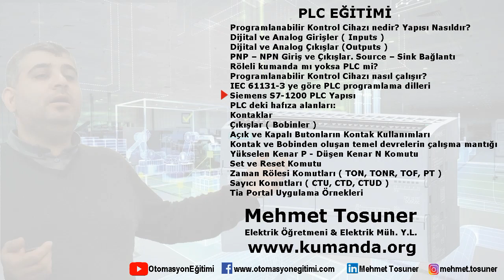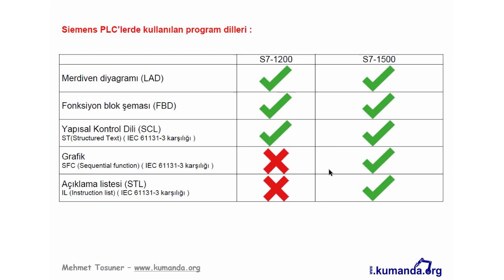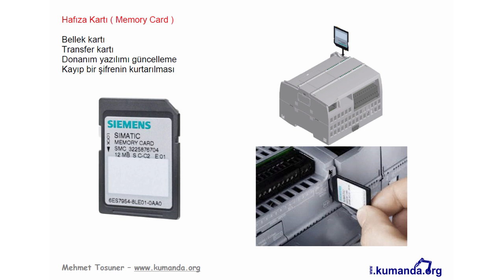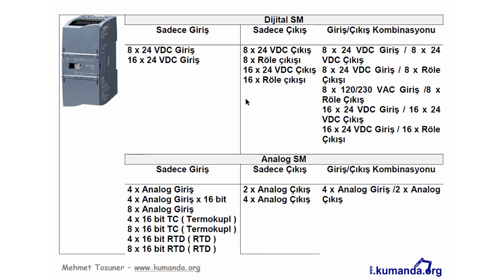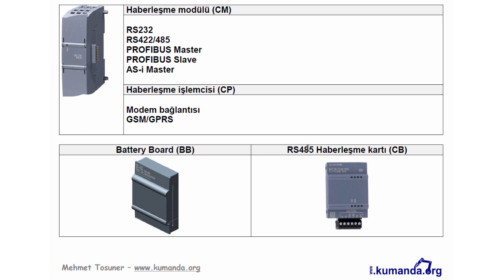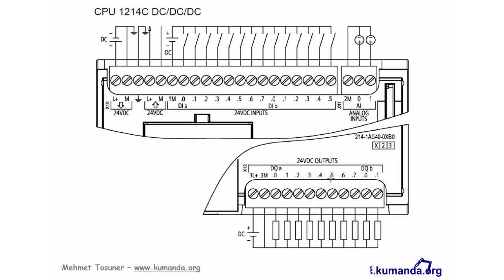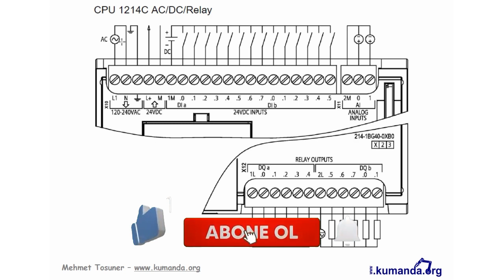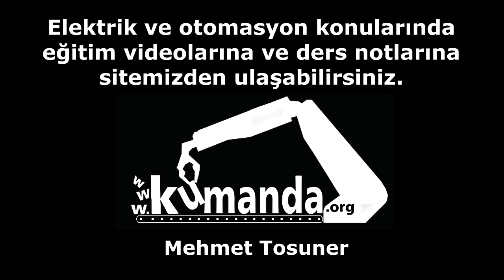PLC - Siemens S7-1200 PLC Yapısı – Mehmet Tosuner